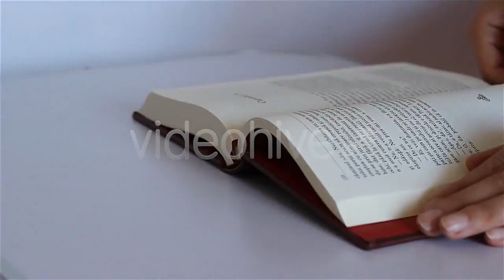Black Eyed Beans - (food) Stock Footage | Mega Pack +20 items